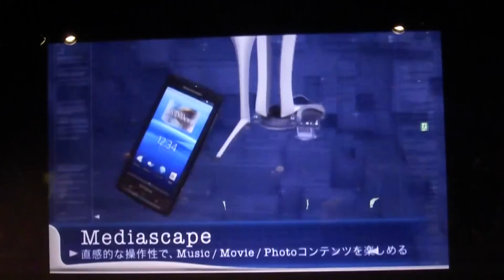Xperia 日本語最新デモ映像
ソニーのアンドロイド携帯「Xperia」って一体どういうものなの？という方はこれをご覧になれば、ほとんど全部わかります。